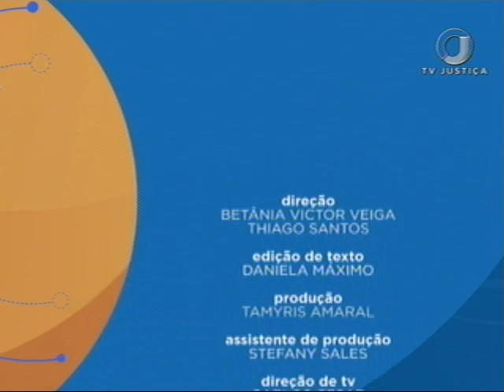Processo Civil - Usucapião no novo CPC - Aula 5